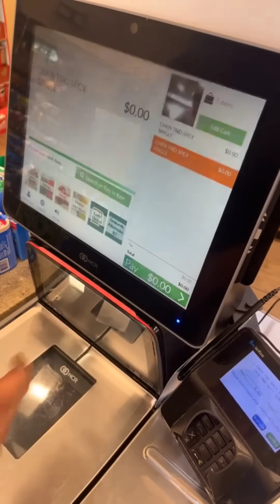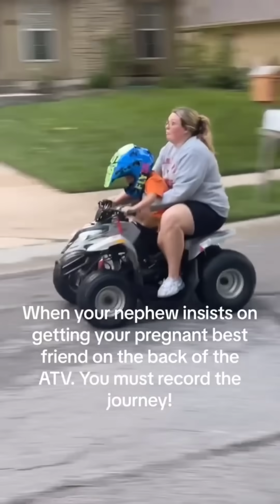Tiktoks that are more precious than my gold medal